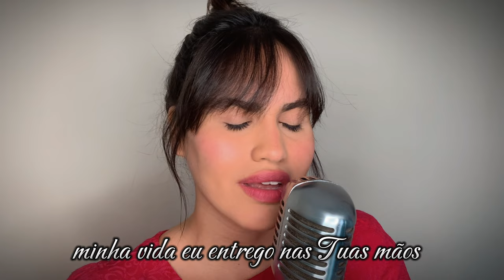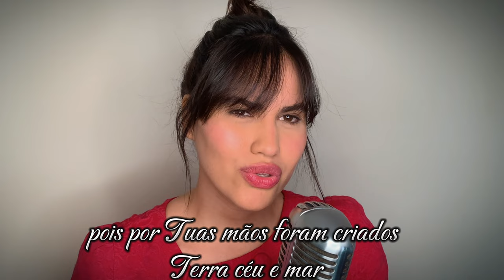Consagração | Sywsy (Aline Barros)